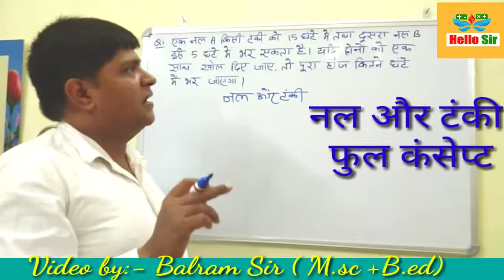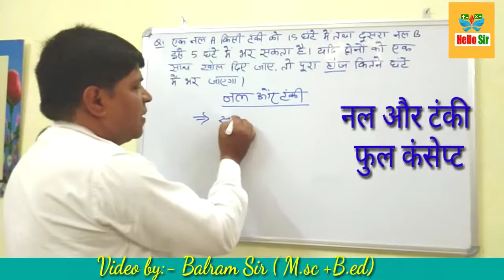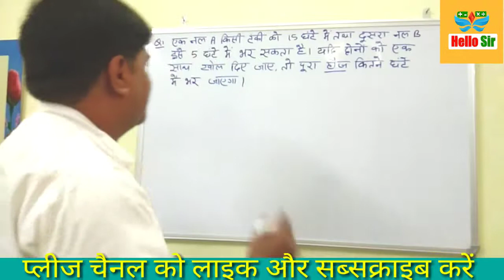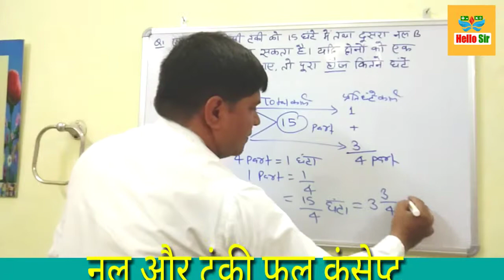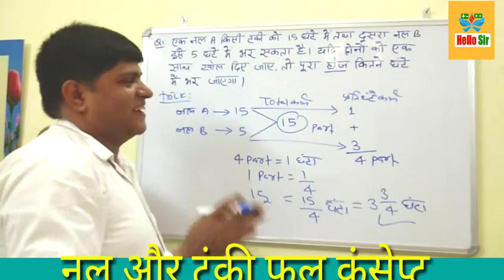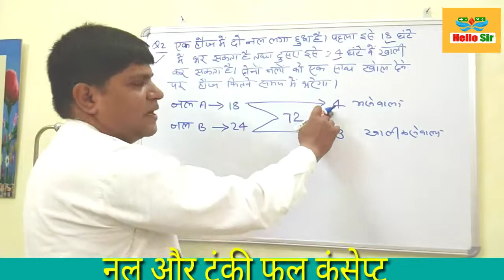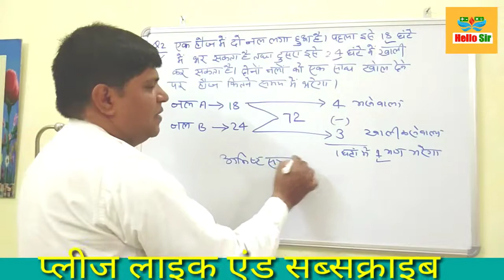Time and work short tricks | नल और टंकी संबंधित प्रश्न | Maths Short Tricks for SSC and Railway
Hello Dosto aaj main aapko is video me time and work maths bataunga or time and work me Null or Tanki/ pipe and Tank ki shortcut trick to solve problems quickly or issme Null or tanki se jhude bahot sare questions ka answer krunga and bahot hi short and simple mathematics tricks se in Hindi#hellosir hello_sir balram_sir @Hello Sir

video topics:-
1)time and work
2)time and work pipe and tank
3)time and work problems
4)time and work short tricks
5)time and work short tricks in hindi
6 time and work full concept
 7)maths short tricks
 8)Math tricks
9) maths short tricks for SSC bank PO RRB 10)hello sir
11)Balram sir
12) Time and Work Null and Tanki